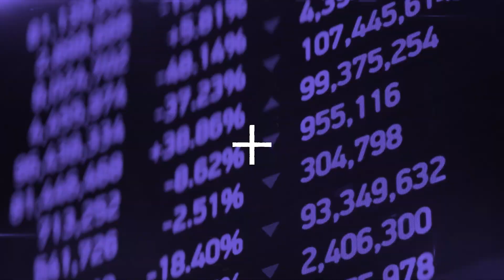Life on campus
Take a walk through campus with Rhiannon Jenkins, the Students' Union President, as she gives you a glimpse of life at Leicester.